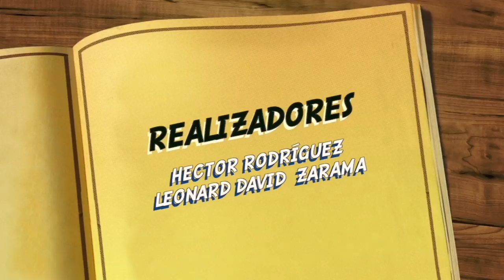Agenda Unimar 7 de febrero 2017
La Facultad de Educación y Editorial Unimar de la Universidad Mariana realizaron a finales del  año 2016 el III encuentro nacional y II internacional en pedagogía, investigación y cultura con la participación de invitados Internacionales de Chile, Ecuador, Perú y México.